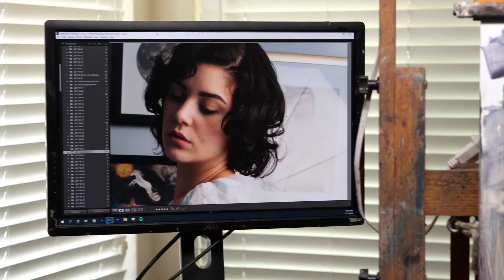1 Hour of Unedited Portrait Painting with Matt Talbert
Here is some real time progress on this oil painting portrait I'm currently working on in the studio.  Enjoy!

○ Mineral Spirits

○ Panasonic G9
○ SD card
○ Photo Lights

Sharing oil painting process and  tips to help you grow as an artist!